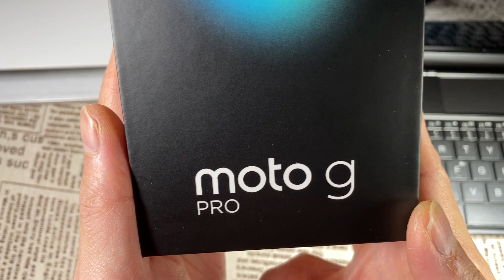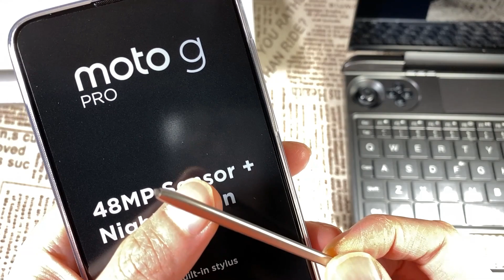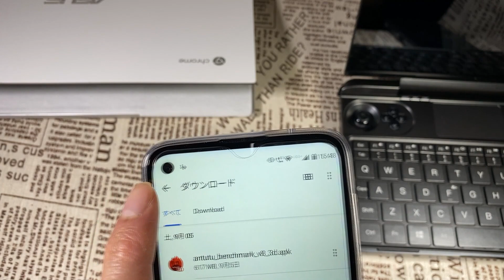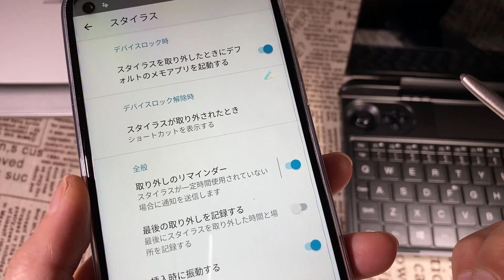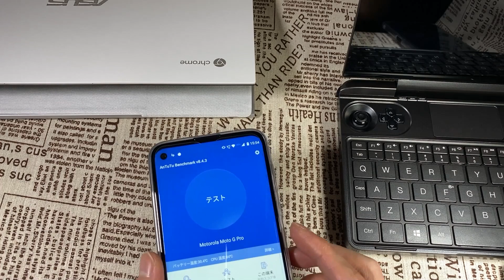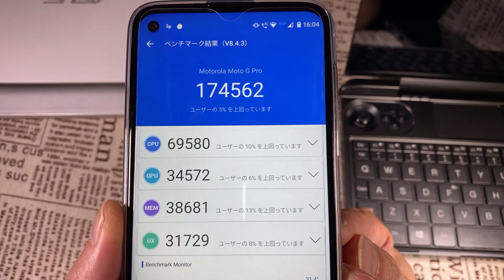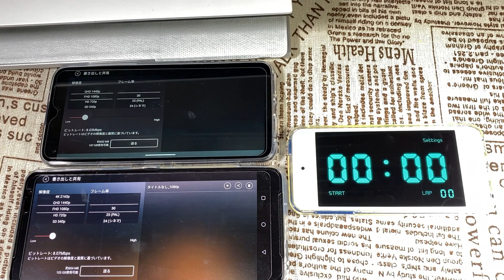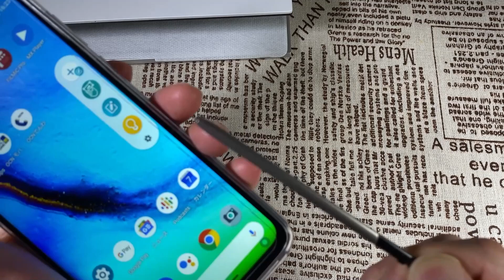ペン対応なのに激安！ モトローラ最新スマホ Moto g Pro 実機レビュー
ついに届きました！ モトローラのペン対応スマホ「Moto g Pro」。今回はこの Moto g Pro のAntutuベンチマークの結果、動画の書き出し時間の計測、そして 最大の特徴でもある ペンの使い心地について実機レビューします。 Moto g Pro の購入を検討されている方は必見です。

▼Moto g Pro 販売ページ